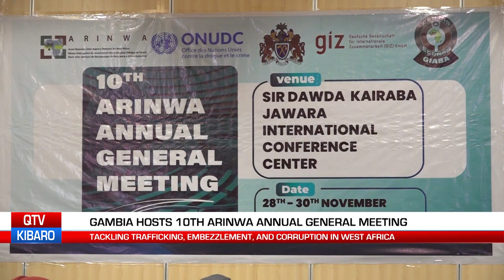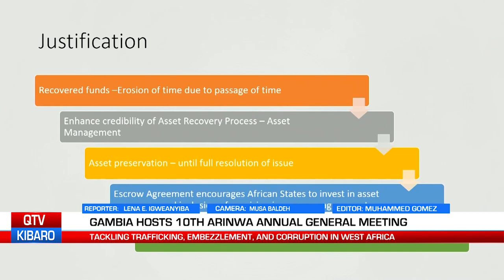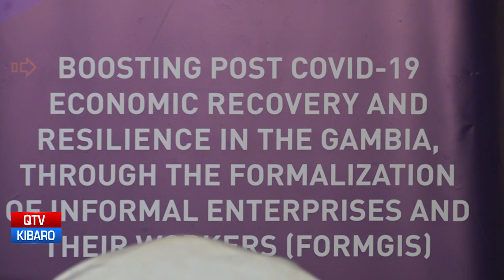QTV NEWS IN MANDINKA 29.11.23